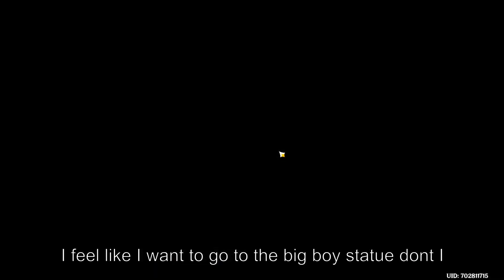Genshin Impact a Breath of the Wild Clone First Impressions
this game is a pretty good free clone of zelda breath of the wild for pc and mobile and i thought to give it a try and give you guys my thoughts on the game